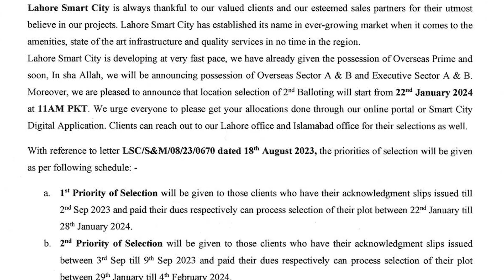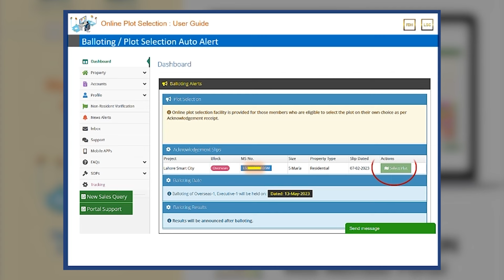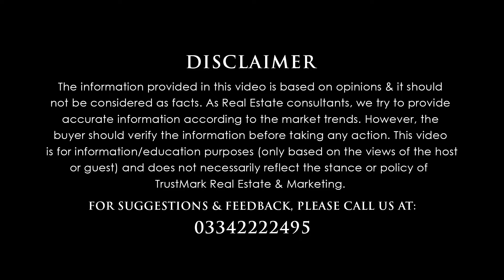Lahore Smart City Daily Updates | Problems in Plot Selection | Current Market | Latest Update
Let's discuss deeply: Lahore Smart City Daily Updates | 2nd Balloting | Plot Selection | Current Market | Latest Update

80-C, Commercial Broadway Opposite Lahore Smart City Head Office, DHA Phase 8, Lahore.